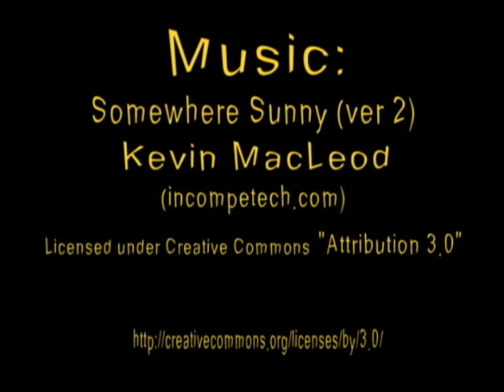Show & Tell - short film (Award winning)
'Showing something and telling about it are two very different things. Just because someone's got something... well... y'know'

Short Film created: 22nd - 27th June 2009. Made for entry into film festivals. Non-proffit work

Written: Andrew Charleson
Directed/Edited: Charles De La Mare
Co-directed: Edward Gallacher